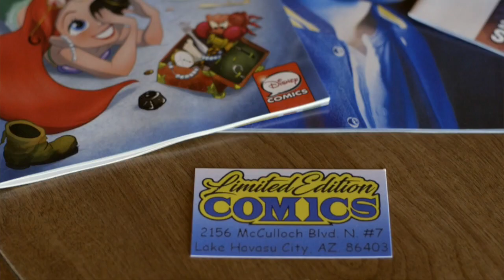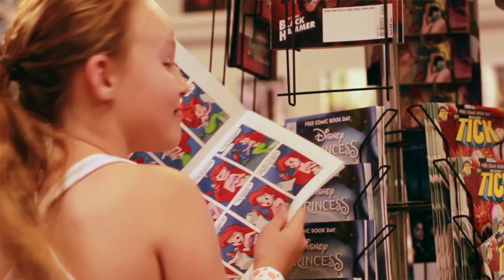Free Comic Book Day 2018 in the hottest place on Earth!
We decided to take our show on the road and celebrate Free Comic Book Day 2018 with some great kids at a new comic book shop, Limited Edition Comics, in the hottest place on Earth! (at least it felt like it ;) ) Lake Havasu City, Arizona!
Thanks, Deuce!
Video Produced by Making A Scene Productions, LLC